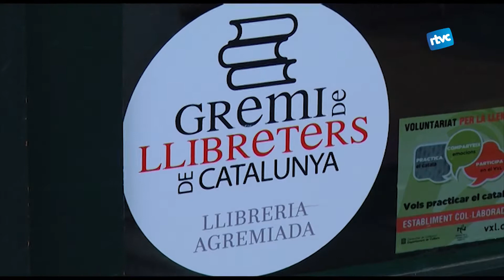Iniciativa dels botiguers del centre davant la Covid-19